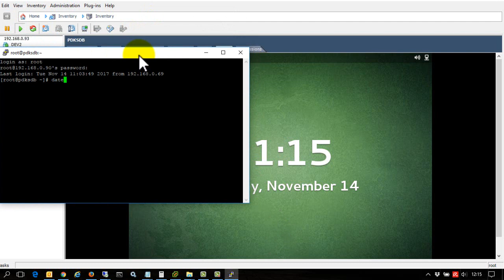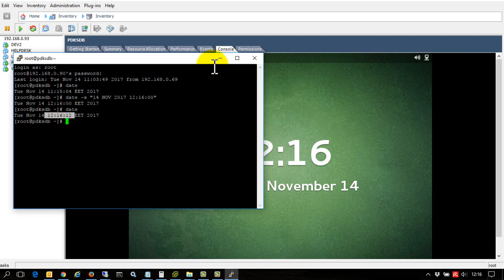How to change configure Linux server's date time with putty command. Linux tarih saatini ayarlamak.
This is the command you must run in putty.

date -s "14 NOV 2017 12:16:00"

Linux serverın sistem saatini ve tarihini görüntülemek ve ayarlamak için aşağıdaki adımlar uygulanır.

putty ile root kullanıcısını login edin.

'date' komutu ile o anki tarih saat bilgisini öğrenebilirsiniz.
Mon Oct 31 16:37:11 EET 2016

Tarih ve saati değiştirmek için aşağıdaki komutu yazın.
date -s "14 NOV 2017 12:16:00"

Sadece saati değiştirmek için:
date +%T -s "16:33:10"